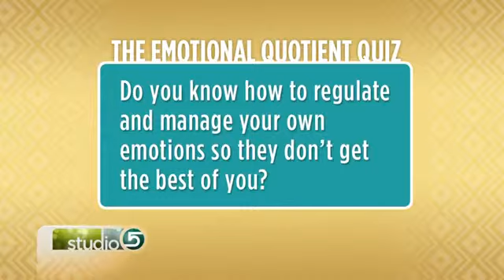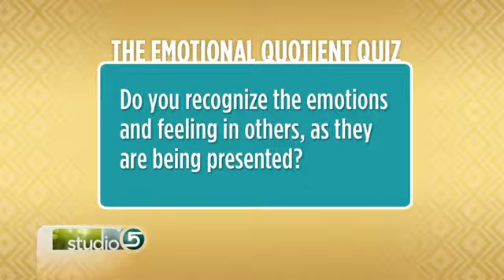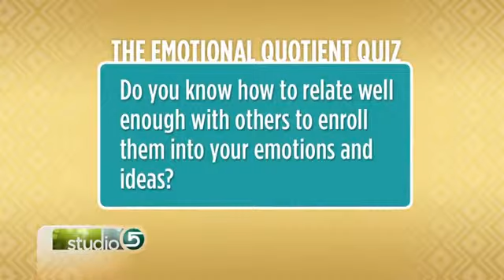Are You Emotionally Self Sufficient ?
Aired Sep 10, 2012 Studio 5